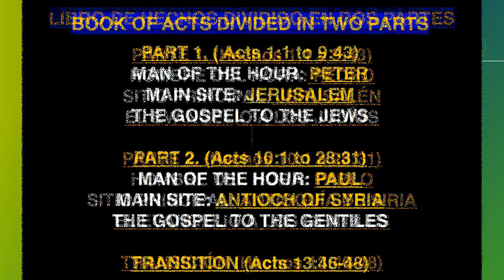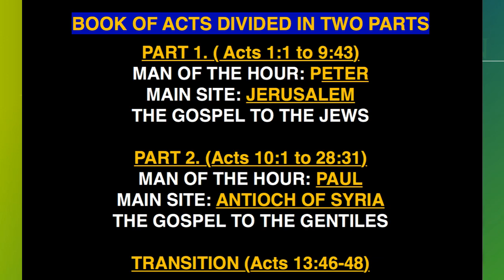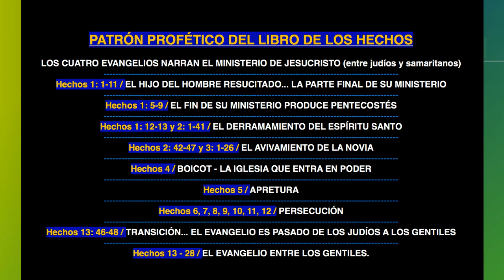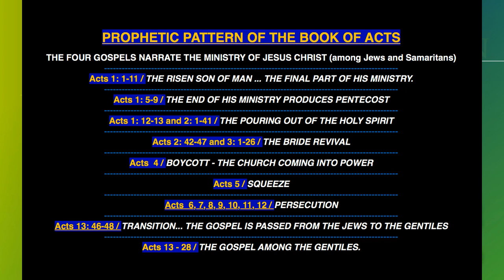ADOPTION 37 - The New Book of Acts / El Nuevo Libro de Los Hechos